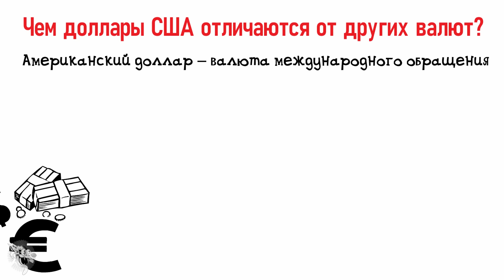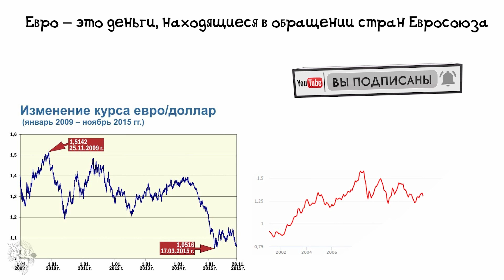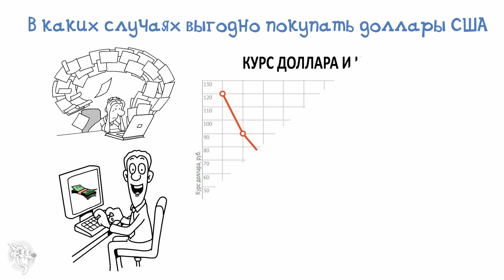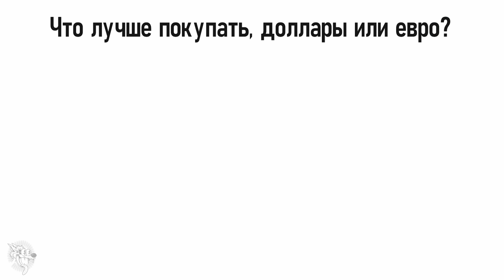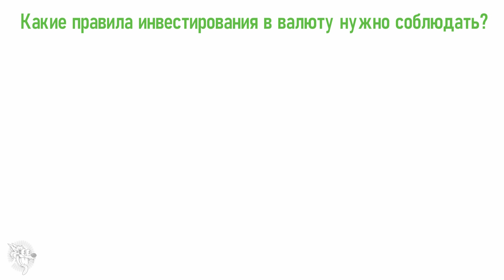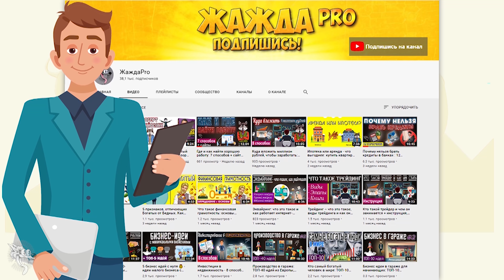Стоит ли покупать доллары и евро сейчас? Причины, почему стоит брать валюту в 2025 году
🚀 Покупаю акции и криптовалюту на этой Бирже В этом видео расскажем, стоит ли покупать доллары и евро сейчас. И вообще стоит ли покупать валюту сейчас или можно повременить. Итак начинаем.

Содержание:
Вступление 00:00
Почему выгодно покупать валюту и стоит ли покупать доллары и евро сейчас 00:36
Чем доллары США отличаются от Евро и других валют 01:25
От чего зависит курс доллара 02:59
В каких случаях выгодно покупать доллары США 03:38
Что лучше покупать, доллары или евро 04:37
Что будет с долларом и евро дальше 05:14
Правила инвестирования в иностранные валюты 05:35
Как зарабатывать на долларах и евро 06:43

Мы рассмотрели основные вопросы - стоит ли покупать доллары и евро (валюту) сейчас или можно повременить, какие перспективы у валюты по отношению к рублю и так далее.

Оставляйте вопросы по теме, а также свои замечания и пожелания в комментариях под этим видео.